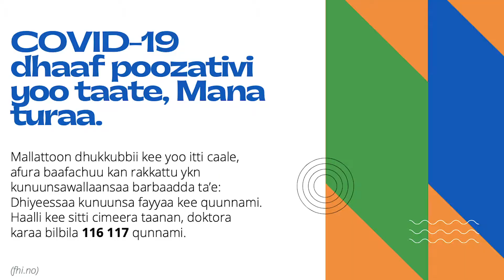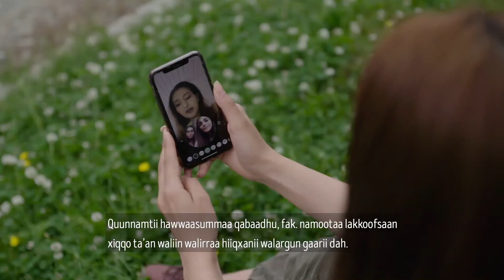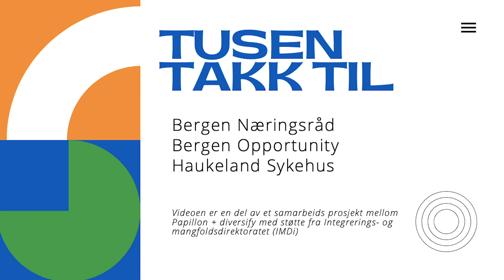(Afaan oromoo) Trives til tross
Trives til tross: En serie om å leve bra i vanskelige tider. Serien er utviklet i samarbeid med Diversify og støttet av Integrerings- og mangfoldsdirektoratet (IMDi). Takk til Chaltu og Gere som deltok i denne videoen med informasjon på afaan oromoo.

RESSURSER

MADDOOTA NU BARBAACHISAN
ODEEFFANNOO WALIIGALAA
Fuula FHI (dhaabbata fayyaa hawaasaa) waa’ee Vaayirasii koronaa: Odeeffannoowwan haareffamanii fi gorsa waa’ee koronaa ilaallatu asitti argattu.

Helse Norge (Fayyaa Norge) kan jedhu keessatti walittiqabama odeeffannoowwan sirriitti qulqulleefamani/calalamanii, akkasumas gorsoota fi seerota waa’ee vaayrasii koronaa ilaallatu argattu.

GORSA WAA’EE FAYYAA SAMMUU FI ODEEFFANNOO NKVTS:
Gorsa waa’ee fayyaa sammuu yeroo paandemii koronaa kanaaf kenname asitti argattu

Warri umuriin keessan waggaa 15-30tti ta’ee, gaaffii yookaan nama waliin yaada tokko tokko mariisisuu yoo barbaaddan eenyu akka taatan utuu namni isin hin beekiin (karaa dhoksaa ta’een) karaa liinkii chaatii papillon kana tajaajila argattu.

Rakkoon karaa maatii manatti reebamuu yookiin waan hin taane isinirra ga’uu yoo isin mudate.

Yeroo rakkoon ulfaataan isin qunnamutti carraa ittisaa fi gorsaa, akkasumas maal gochuun akka isinitti jiru beekuuf kan isin gargaaru yoo hawwitan buufatoota yeroo rakkoo liinkii kana keessatti argattu

Haala nageenya daa’immaniif waanti garmalee si yaaddesse yoo jiraate eegduu dhimma nageenya daa’immanii fi dargaggootaa 116 111 bilbiluun qunnami

HAALA HOJII FI MIRGA OFII
NAV: Sababa Vaayrasii Koronaa wajjiin wal qabatee waa’ee haala ani keessa jiru kanaa maaltu kaa’ameera?

DOKUMENTER PÅ OROMO / DOOKUMENTOOTA AFAAN OROMOOTTI HIIKAMAN